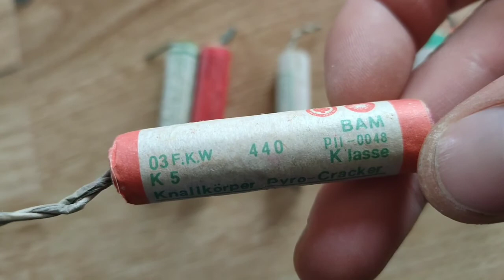Pyrocracker Raritäten ( Die Angst knallt mit 1# )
Moin,

heute gibt's mal ein kleinen Pyrocracker Raritäten Vergleich.

Viel Spaß!